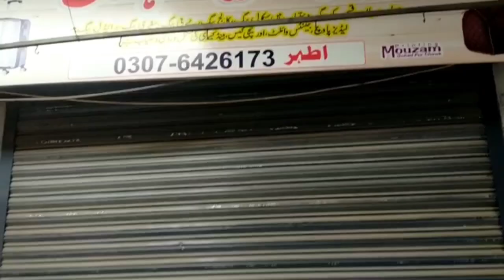First vlog on YouTube/ Athar Hand Bags Vlogs/